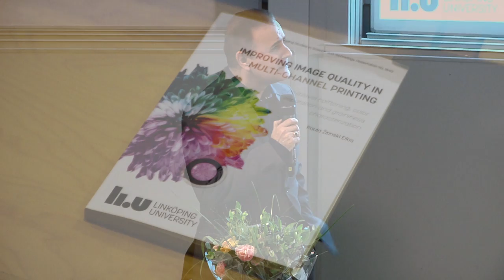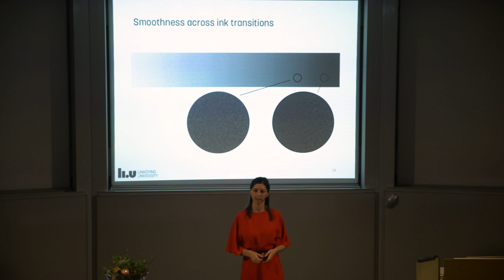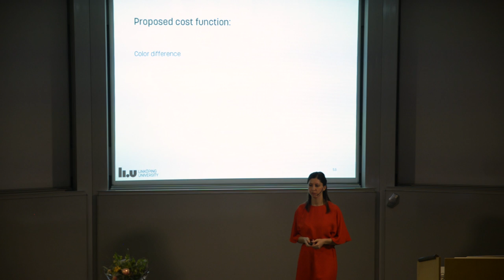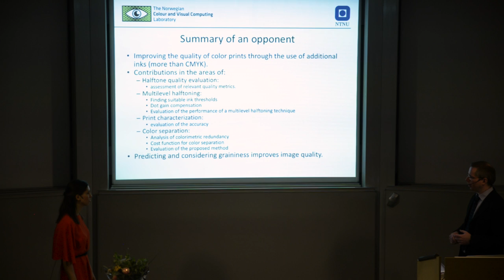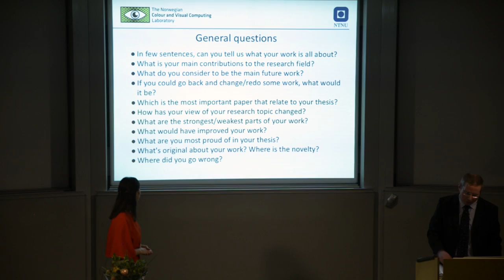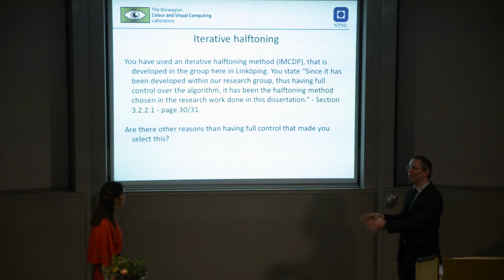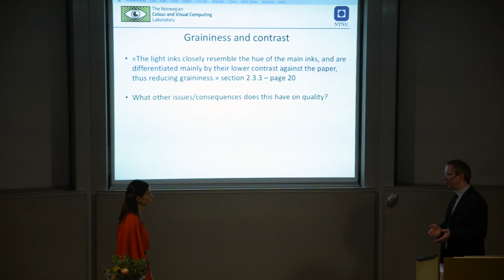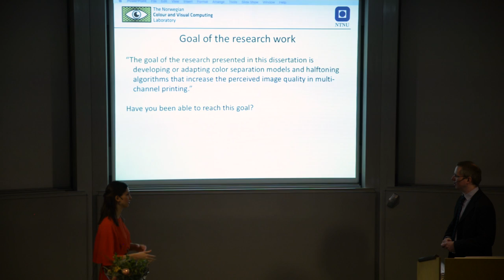PhD defense, Paula Zitinski Elias, Linköping University, Sweden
Paula Zitinski Elías
PhD defense at Linköping University

Supervisors: Sasan Gooran, Daniel Nyström, Linköping University

Opponent: Marius Pedersen, Head of the Computer Science group
NTNU, Gjøvik, Norway

Committee members:

Anita Teleman, Research Manager Printing Solutions, RISE, Stockholm

Magnus Lestelius, Professor in Graphic Technology, Karlstad University

Michael Felsberg, Professor at Computer Vision Laboratory
Linköping University